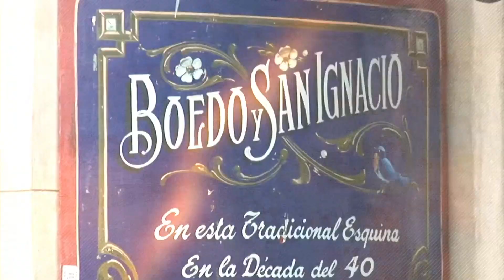Cafe con historia: Museo Simik